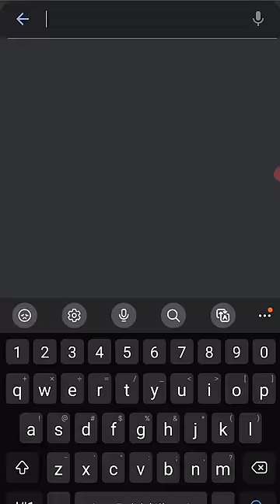Chainsaw Man Creator is a Genius For This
"I AM A GENIUS" - Fujimoto Probably